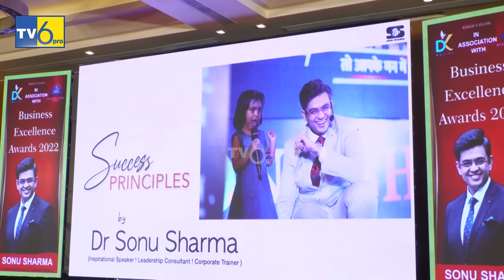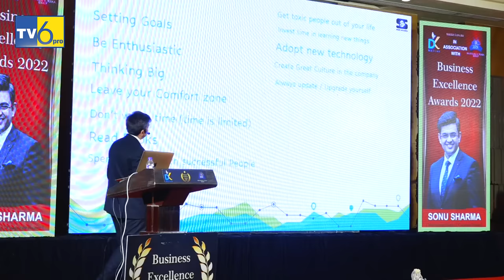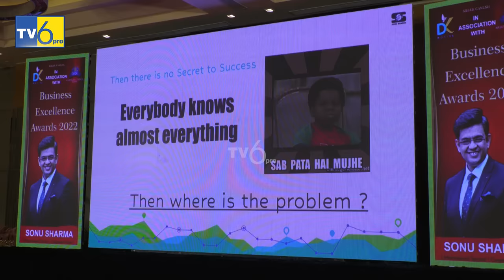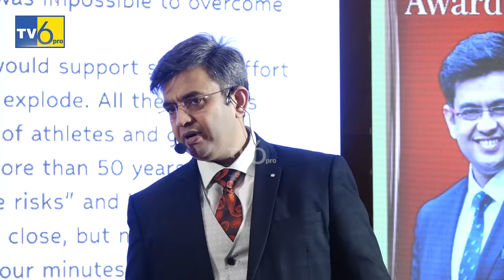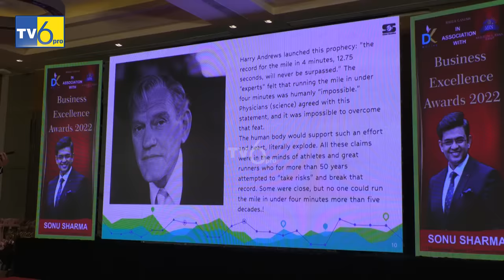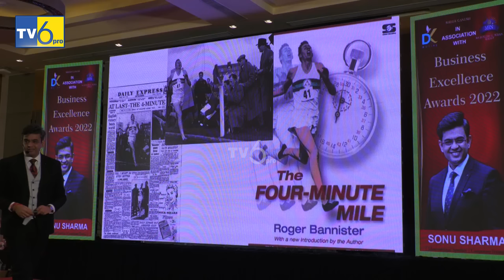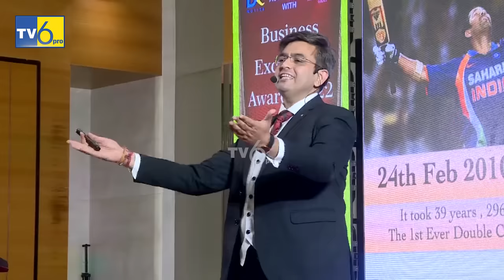सफलता का रहस्य | secret of success | The Best Motivational Speech by Sonu Sharma | 2023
Mr. Sonu Sharma is the founder of DYNAMIC INDIA GROUP (INDIA).
An Author, Educator, Business Consultant, and a successful Entrepreneur, he is a much sought-after speaker. Today he is one of the Youngest Inspirational Speakers in India He inspires and encourages individuals to realize their true potential. He has taken his dynamic personal messages to opposite sides of the globe. His 18 years of research & understanding in the Direct Sales Industry have put Many organizations on a path of growth and fulfilment.
Tens of thousands of people have benefitted from his Dynamic workshops in all over INDIA and 100+ Million have heard him on YouTube across 114 Countries in just 4 years, More Than 10 Lac People Attend his live Seminars in India in the past few years.

Tens of thousands of people have benefitted from his Dynamic workshops in over 12 States in INDIA
His Corporate Clientage includes
ICICI, BAJAJ, HP, BNI, SOBHA LTD, LIEBHERR INDIA, VEGA, AGS LIMITED, CHIRIPAL GROUP OF COMPANIES, ETHICARE PHARMA, MADHYAM ESTATE LINKERS, KALPATARU ENTERTAINMENT, ARYA CLUB & RESORTS, FEONNA HERBALS, INDIAN SEED ASSOCIATION, NASWIZ RETAILS,
CAREER ZONE, KRISHI
RASAYAN UDHYOG, NAVEEN
ELECTRONICS, INSTRUMENTS RESEARCH ASSOCIATES & MANY MORE